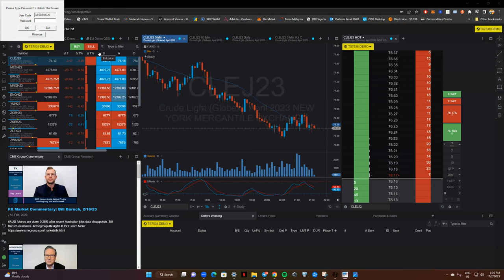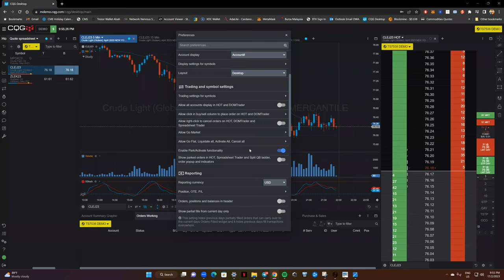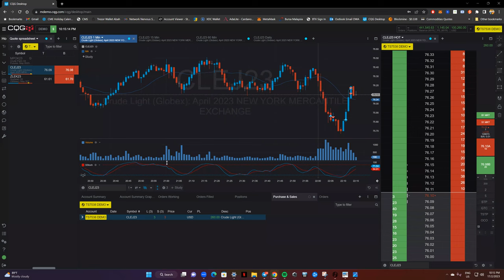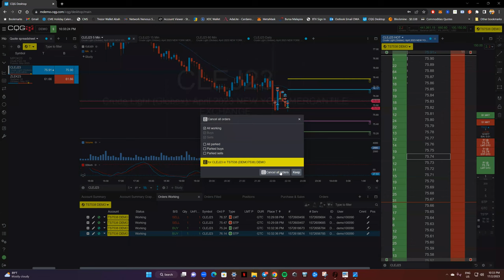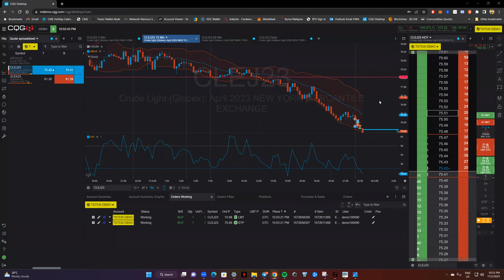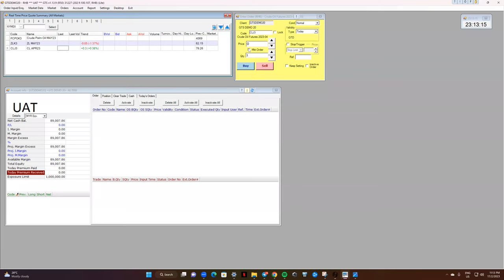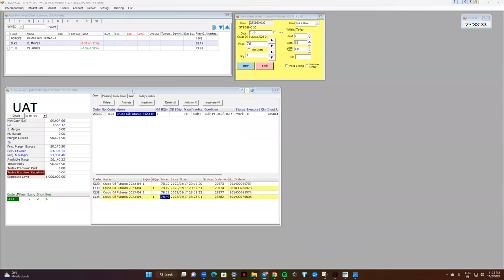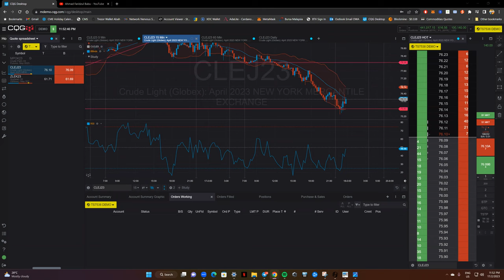CQG Platform Trading FCPO Terbaik Di Malaysia?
Penerangan tentang Jenis Order yg patut digunakan dalam sesuatu keadaan market FCPO atau Palm Oil Commodity bergerak dan juga cara keyin order di CQG, dan GTS Ayers Demo

Link untuk register online jika acc dah berjaya buka